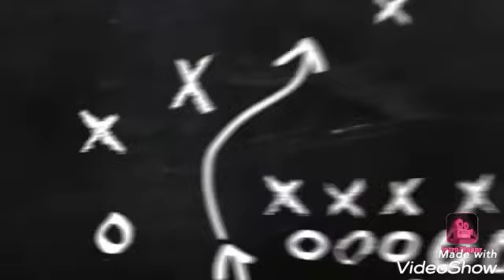MX CATELNUOVO DON BOSCO (85cc)